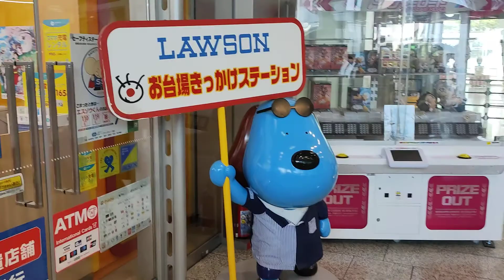りんぐの今日のフジテレビ お台場【2021.4.30】